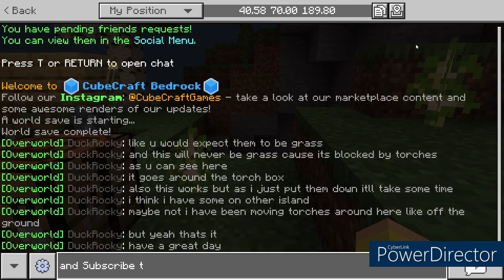Anything look unusual?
Sure others could just ignore this thing but my eyes..